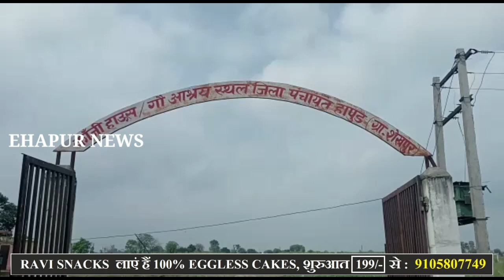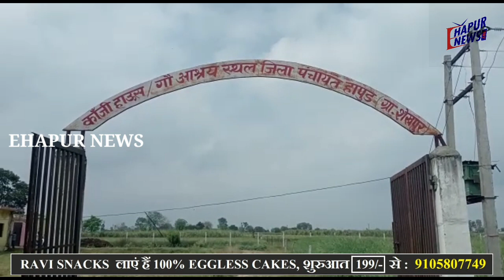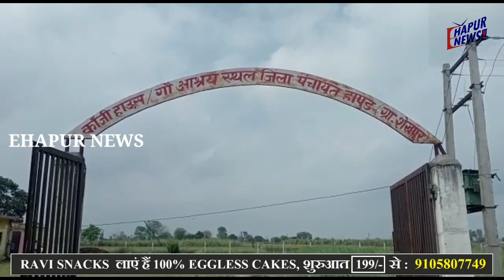पीपल के पेड़ से गिरकर राष्ट्रीय पक्षी मोर घायल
पीपल के पेड़ से गिरकर राष्ट्रीय पक्षी मोर घायल हो गया जिसका उपचार कराया जा रहा है। दरअसल जनपद हापुड़ के बाबूगढ़ के गांव शेखपुर में स्थित काजी हाउस गौआश्रय स्थल में खड़े पीपल के पेड़ से एक मोर अचानक नीचे आ गिरा जिसके चलते राष्ट्रीय पक्षी घायल हो गया। गौशाला में मौजूद राष्ट्रीय गौ सेवा संघ के सदस्य तुरंत मोर की ओर दौड़े और वन विभाग को मामले की जानकारी दी। कर्मचारियों का कहना है कि मोर का उपचार कराया जा रहा है जिसे उन्होंने गौशाला में सुरक्षित रखा हुआ है।
मिली जानकारी के अनुसार मंगलवार की सुबह एक मोर पीपल के वृक्ष पर बैठा हुआ था। इसी बीच बारिश के दौरान मोर अचानक नीचे आ गिरा जिससे मोर के पैर में चोट आ गई। चलने में असमर्थ मोर को गौशाला में मौजूद गौ सेवक जंगली जानवरों से बचाने के लिए मोर को अपने साथ ले आए और वन विभाग को जानकारी दी।